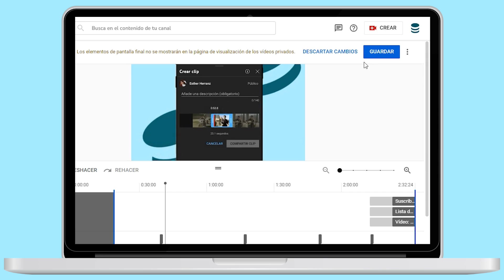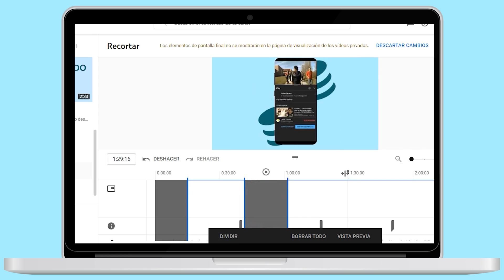Recortar Vídeos con el Editor de YouTube Studio ✂️ Unonet 🎯 Tips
Recortar Vídeos con el Editor de YouTube Studio | Si te gustan nuestros videos suscríbete a @unonetvideo ➽ | Playlist "Guía de Equipo de Grabación y Edición de video para Youtube" ⏯ | Más videos con Tips para Youtube en esta Playlist ▷ | Expertos en YouTube ➽

Accede a los momentos clave de este vídeo aquí:
00:00 Presentación
00:15 Procedimiento
00:55 Recortar cualquier parte o varias partes del video
01:25 Suscríbete al canal de Unonet

En este vídeo, aprenderás a recortar videos con el Editor de Videos de Youtube Studio. Pero antes que nada te recomiendo practicar con un video test ya que al principio el editor de YouTube Studio puede ser un poco lioso, en caso de que algo salga mal no perderás un buen video.